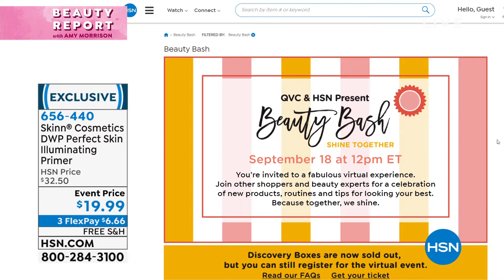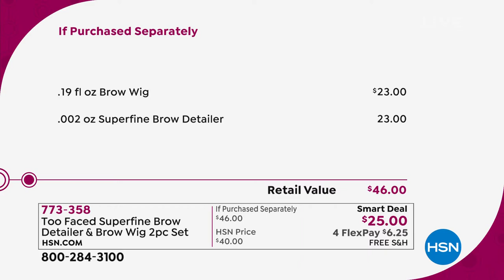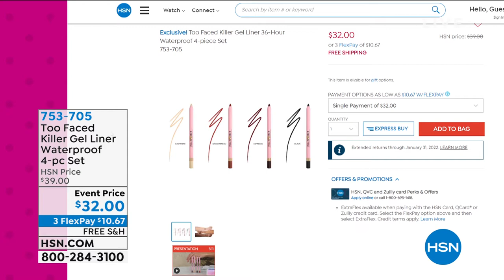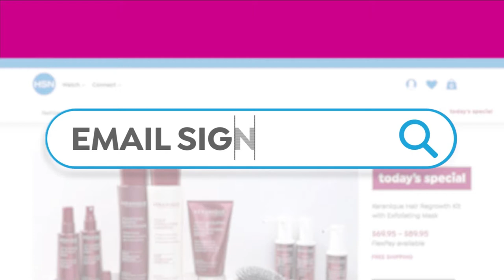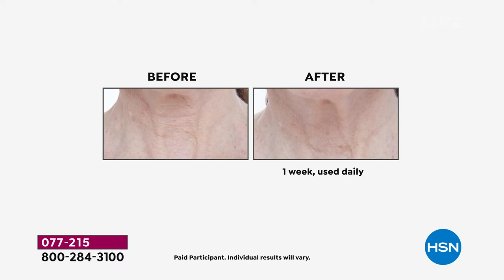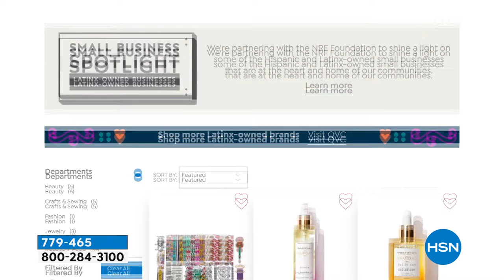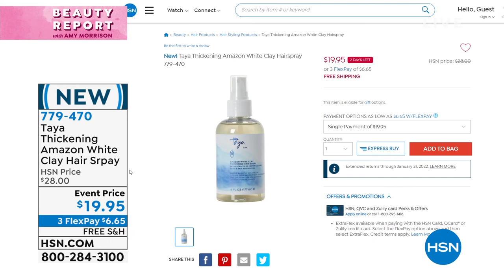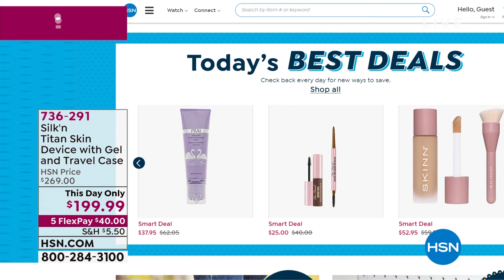HSN | Beauty Report with Amy Morrison 09.15.2021 - 10 PM